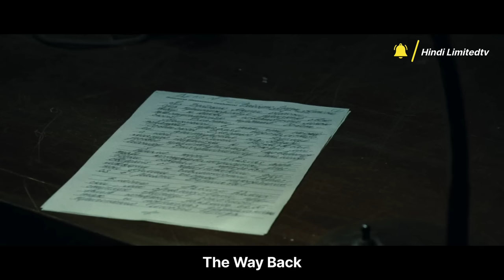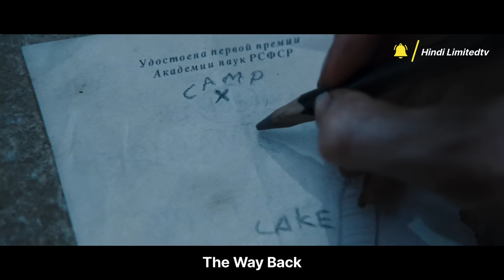Siberia की Jail से भाग कर India आये 7 कैदियों की सच्ची कहानी | 6400 Km का पैदल सफ़र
In this video, I'm providing a Hindi summary of the 2010 movie The Way Back. This movie is based on a true story and follows a group of backpackers who set out on a journey back to their childhood homes in India.If you're looking for a movie to watch, The Way Back is a great choice! I'll provide a summary in Hindi so that you can understand the story better. In addition, I'll also provide a summarized version in English so that you can get a better understanding of the movie. Whether you're a movie fan or not, I think you'll enjoy this summary of The Way Back!
The way back (2010) movie explained in Hindi  | Story Summarized in हिंदी
Credit
Directed by Peter Weir
Screenplay by Peter Weir, Keith Clarke
Based on The Long Walk by Sławomir Rawicz
Produced by Peter Weir, Joni Levin, Duncan Henderson, Nigel Sinclair, Scott Rudin
Starring Jim Sturgess, Ed Harris, Saoirse Ronan, Colin Farrell